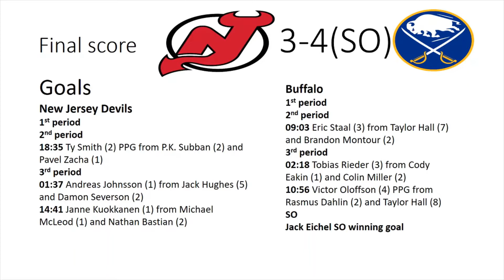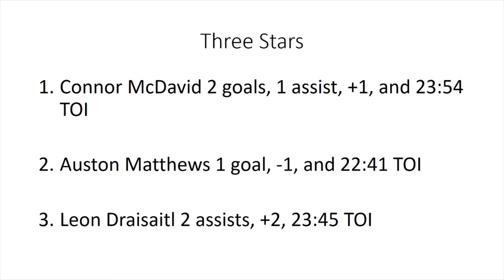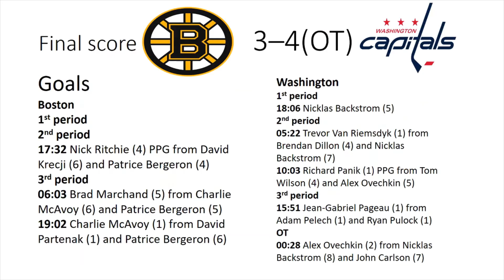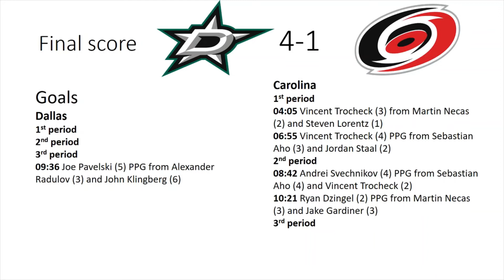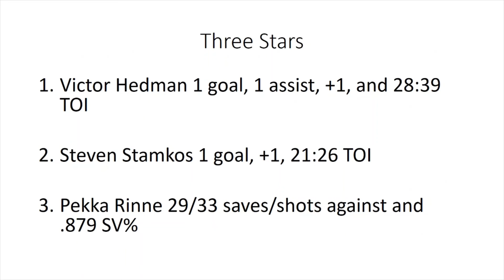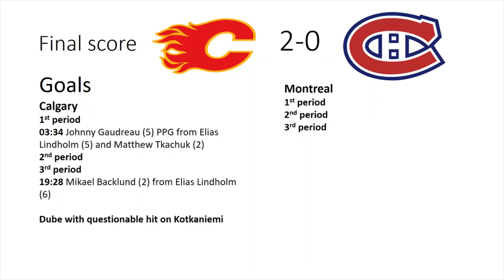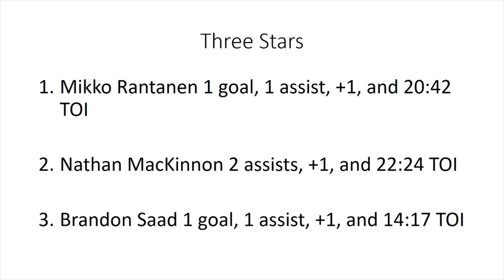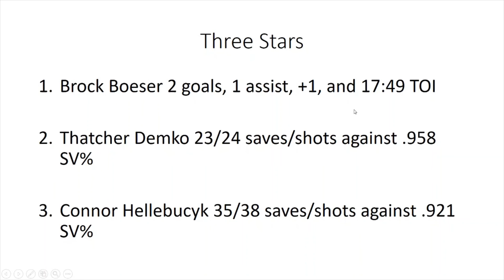Reviewing all 12 NHL games from January 30 and some injury news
Hey everyone one today I will be going over all 12 NHL games for January 30. I also have some injury news from the games this evening as well.